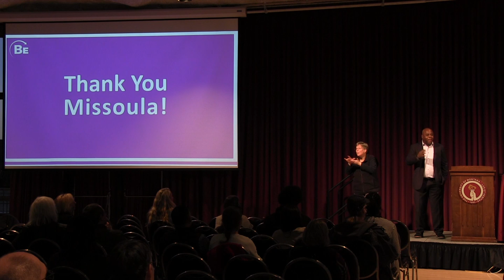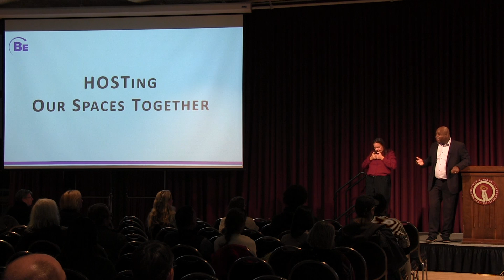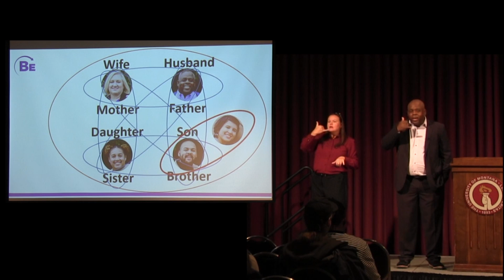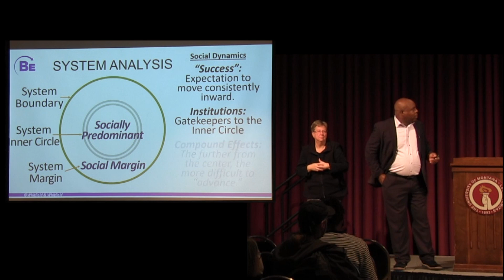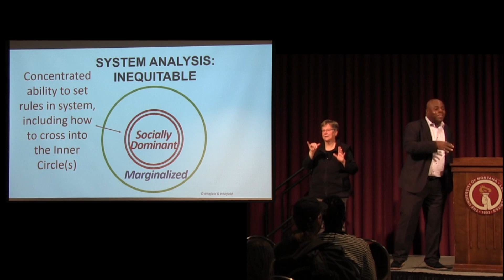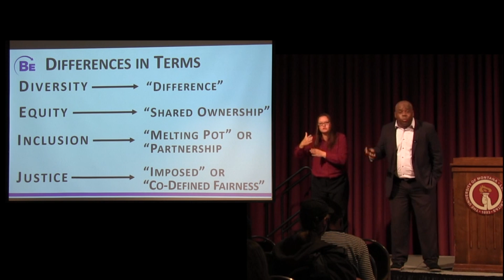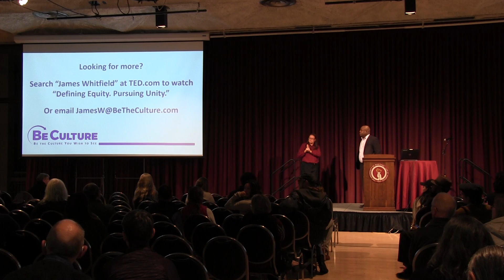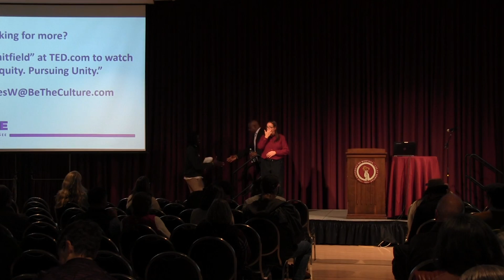Missoula Community Justice Equity Diversity Inclusion (JEDI) Network Summit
"Be the Change, Resilience through Equity"- James Whitfield of Be Culture, an organization that helps boards, executives and civic leaders strategically mobilize people across their organization and community to effectively and sustainable develop the culture they seek. James is a professional speaker, writer and executive coach (2022)